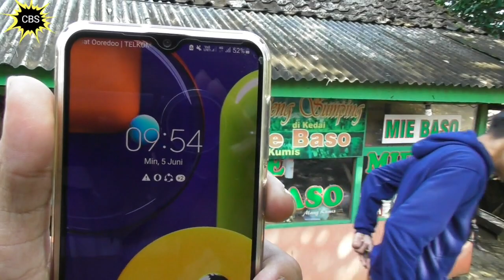kondisi puncak Cisewu jembatan darurat Talegong`Trip MikroBUS Cikarang-Pangalengan #4